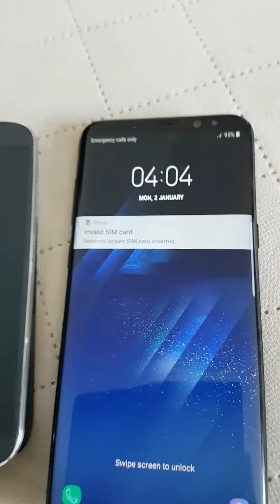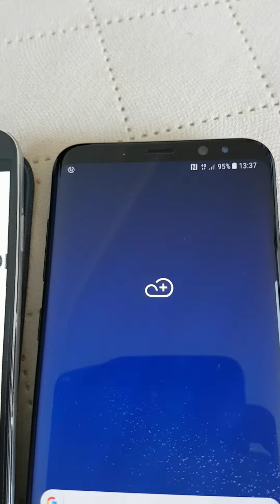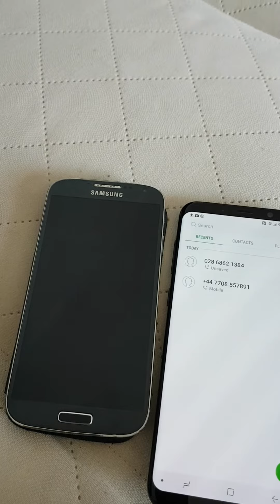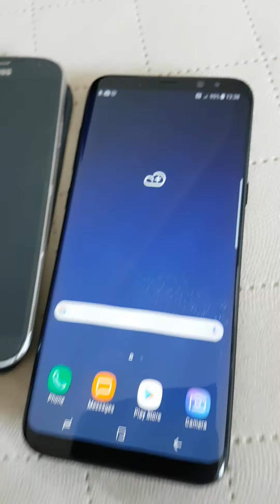Simlock Samsung Galaxy S8+, S8 plus, G955F - jak odblokować i wpisać kod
Zdejmowanie i usuwanie simlocka kodem na naszej stronie simlock48.pl bez potrzeby wysyłania telefonu lub tracenia czasu i zostawiania go w serwisie na kilka dni. Łatwo, tanio, szybko i wygodnie.

Poniżej przedstawiamy filmik instruktażowy pokazujący jak w dniu dzisiejszym odblokowano telefon Samsung Galaxy S8+.
Proszę nie wpisywać do swojego telefonu kodu pokazanego w filmie gdyż kod jaki pokazujemy w filmie przeznaczony jest tylko i wyłącznie do tego telefonu z jego unikalnym numerem imei i kod nie zadziała w innym samsungu.

Prezentowany w filmie telefon miał założonego simlocka na sieć EE UK.

Aby wpisać kod do Samsung Galaxy S8+ należy:
Włożyć do telefonu nieakceptowaną kartę sim. Nieakceptowana karta sim to taka karta, którą chcemy w nim używać, na przykład jeżeli telefon ma simlocka na sieć EE UK to do telefonu należy włożyć kartę inną niż ta sieć, na przykład O2 UK lub Vodafone UK.
Włączamy telefon i czekamy aż telefon się uruchomi.
Następnie pojawi się okienko do wpisania kodu PIN sim sieci, gdzie należy wpisać kod zamówiony u nas na stronie
Po wpisaniu kodu klikamy na OK a telefon zostanie trwale i na zawsze odblokowany na każdą światową sieć i będzie można używać dowolnej karty sim.
Na filmie widać jak korzystamy z włożonej karty sim i pokazujemy, że można już po zdjęciu simlocka dzwonić i używać każdej karty sim.
Pełna oferta simlocka z samsung galaxy s8 plus:
Cała Europa:

Gadu Gadu: 33935636
Skype: worldwideunlock